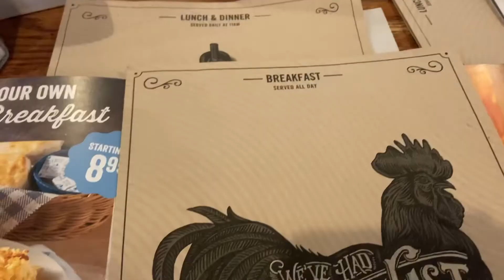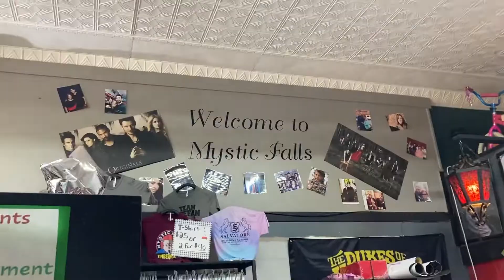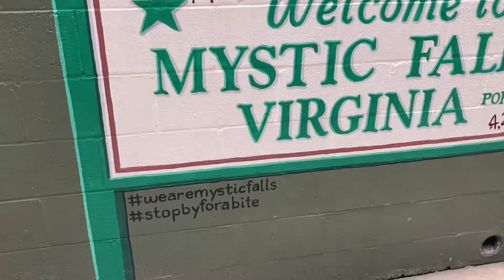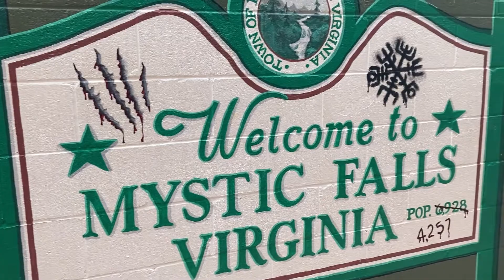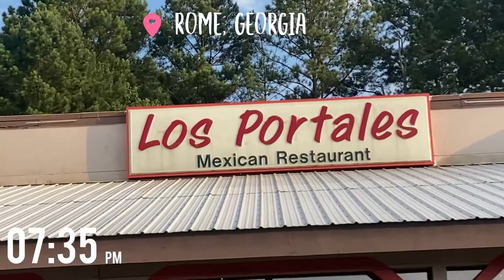ROAD TRIPPIN’~ Trip Down Memory Lane & Covington ‘Mystic Falls’ GA.